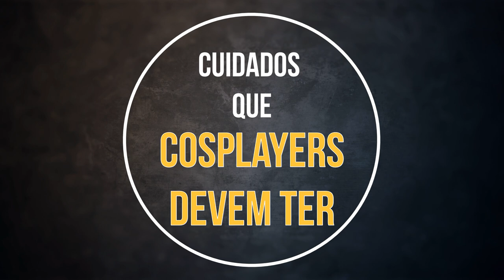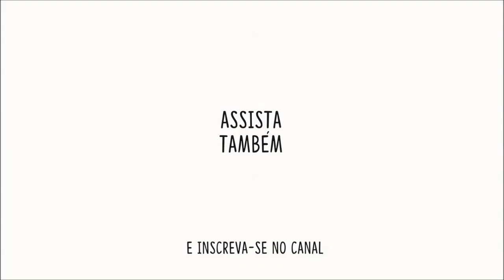CUIDADOS QUE COSPLAYERS DEVEM TER — Em Contexto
•Vestir-se como seu personagem predileto é legal, mas há cuidados que todo cosplayer deve ter para não se dar mal. Maxx Fiqueiredo, cosplayer do homem de ferro e fundador do grupo Super-Heróis da Alegria, concedeu uma entrevista ao programa Em Contexto sobre como ser cosplay. O vídeo acima é um trecho da entrevista em que ele menciona os cuidados que quem quer fazer cosplay deve ter.